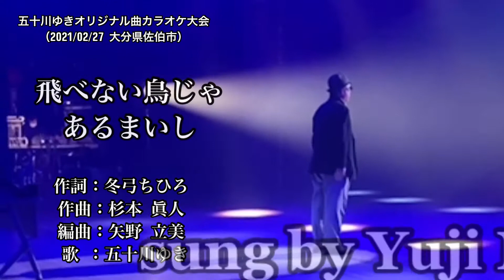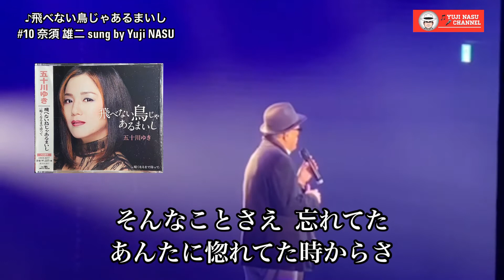2021.02.27 飛べない鳥じゃあるまいし/五十川ゆき sung by Yuji NASU 奈須雄二【五十川ゆきオリジナル曲カラオケ大会出場版】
2021年2月27日に大分県佐伯市で開催された「五十川ゆき新曲披露会」のプログラム［第二部］の「五十川ゆきオリジナル曲カラオケ大会」にエントリーし、【飛べない鳥じゃあるまいし】（2020年3月4日発売）を歌ってきました。（DAMカラオケ キー#4）

★この動画は、当日、私の後に出番待ちをされている方が、舞台の袖からスマホの縦画面で撮影していただいたものを、横画面に編集し直し、タイトル、歌詞を挿入したものです。

‹イベント概要› ※敬称略
■五十川ゆき新曲披露会
［会場］さいき城山桜ホール
              （大分県佐伯市）
［プログラム］（司会：ナナオ）
   ① 第一部  一般自由曲発表会(2C)
   ② 第二部 五十川ゆきオリジナル曲
                     カラオケ大会(1C)
        ・審査委員長 杉本眞人（作曲家）
        ・審査委員     冬弓ちひろ（作詩家）
        ・審査委員     大喜田一人（日本ｸﾗｳﾝﾃﾞｨﾚｸﾀ-）
   ③ 第三部 五十川ゆき歌謡ショー
   ④ 第四部 すぎもとまさとスペシャルライブ
   ⑤ カラオケ大会の審査結果発表〜表彰式

♪飛べない鳥じゃあるまいし（2020年3月4日発売）
作詞：冬弓ちひろ
作曲：杉本眞人
編曲：矢野立美
  歌  ：五十川ゆき

★★五十川ゆき ホットニュース★★
五十川ゆきさんの新曲が発売（2021年4月7日）されます。

「♪FARAWAY〜この空のどこかで〜」
作詞：冬弓ちひろ
作曲：杉本眞人
編曲：佐藤和豊
  歌  ：五十川ゆき